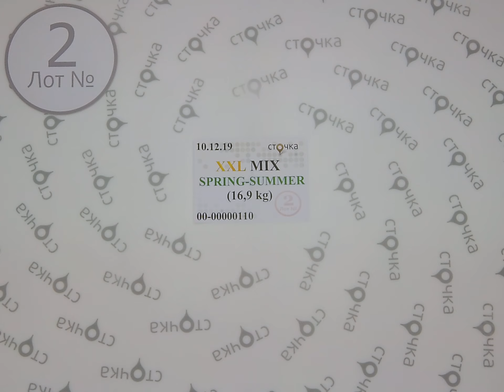XXL MIX SPRING SUMMER 2,секонд хенд одежда оптом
XXL MIX SPRING SUMMER (лот №2)
Женский и мужской микс больших размеров (секонд хенд)
Страна: Германия
Сезон:Весна-лето
Цена за кг.: 7.0 евро
Цена за мешок: 118.3 евро
Вес мешка,кг.: 16.9